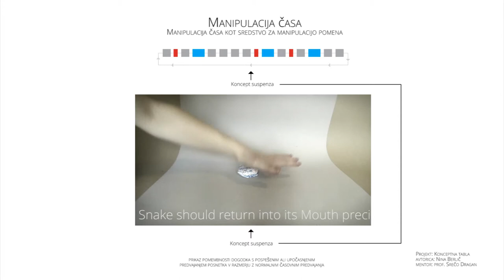Španija Nina Berlič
Coedición: Ana Navarrete, Javier Osona.

Colaboración y diseño gráfico: Olivia Caro.

Diseño e Interacción: Javier Alonso, Miriam Freire, Laura Díaz

Diseño e Interacción: Olivia Caro.

Título: Španija
Autor: Nina Berlič

Video loop, 44s, 2014

Slovensko:
Video se ponavlja v neskončnost s čimer simbolizira kačo Ouroboros, ki grize svoj rep, s čimer prikazuje cikličnost časa in neskončnost. Pomembnost posameznega predmeta oz. njegovega uničenja je poudarjena s pomočjo upočasnjevanja posnetka (ti. slow motion) z namenom izpostave samega dejanja. Nepomembnost dejanja uničenja drugega predmeta je izražena s pospešenim predvajanjem posnetka. Ostala dejanja uničenja so predvajana v normalni hitrosti s čimer je izražena njihova običajnost. To se navezuje tudi na sam pomen dogodkov bodisi na svetu, bodisi v naših življenjih - določeni dogodki se zdijo pomembni nam oz. so pomembni v svetovnem vidiku, vendar so po drugi strani s stlišča "zunanjega opazovalca", ki dogajanje spremlja iz npr. drugega planeta, lahko popolnoma nepomembni. Posamezni kadri so predvajani večkrat in z različnimi hitrostmi, s čimer je izražena njihova pomembnost v določenem trenutku in popolna nepomembnost v drugem.

Angleško:
Video repeats itself into eternity. In this way it simbolizes Ouroboros snake, which bites its own tail, by which it represents the eternity and cyclic nature of time. The importance of certain object and its destruction is emphasized by slow motion. The irrelavance of destruction of other object is emphasized by playing this track faster. Other objects and their destructions are played in normal speed, which represents their ordinariness. This is also related to the importance of events in the world or in our lives - some events are very importaint from our's or world's point of view, but from point of view of some spectator, who is watching from space, they can be completely irrelavant. Some tracks are played more than one time. In this way is emphasized their imporance in one moment and their complete irrelavance in other.